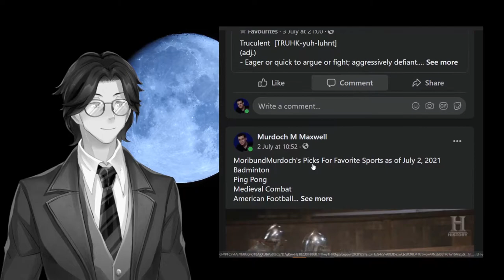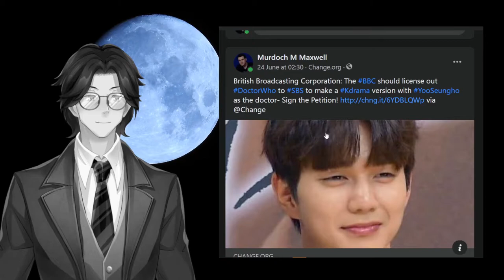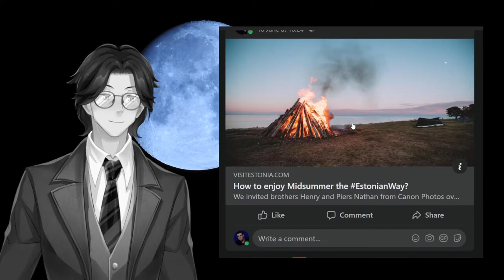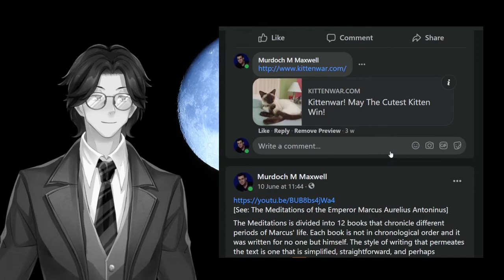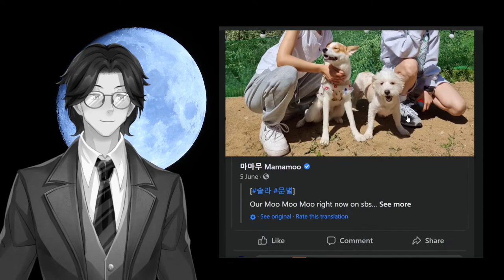Experimental: Facebook Feed: Murdoch M. Maxwell: Mandarin Background: Space: Social Media